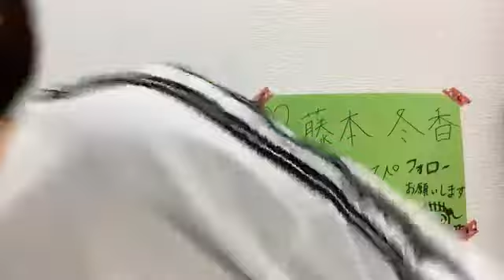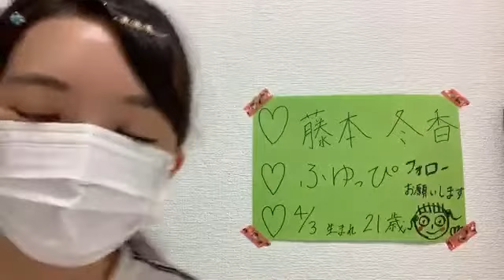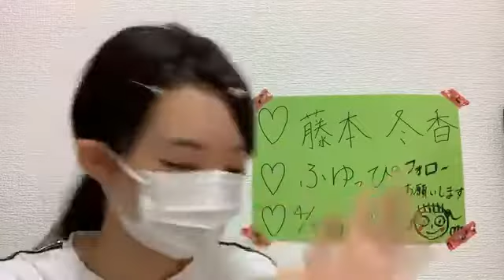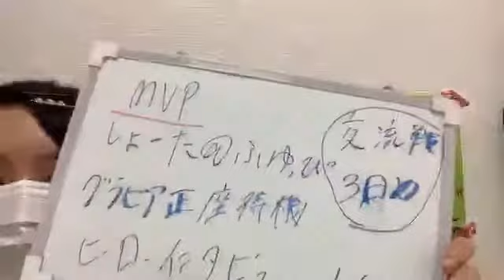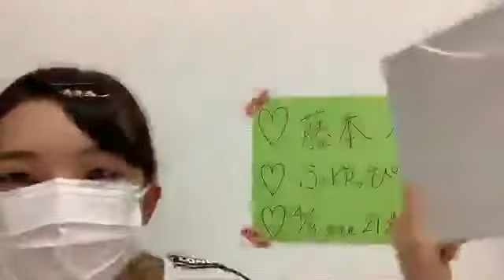2019年06月07日12時00分29秒 藤本 冬香（SKE48 研究生）